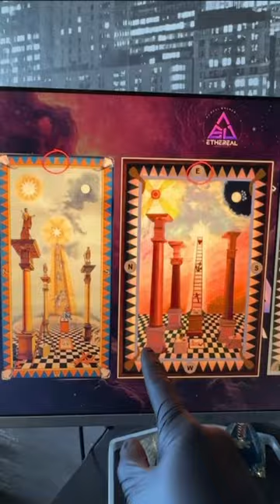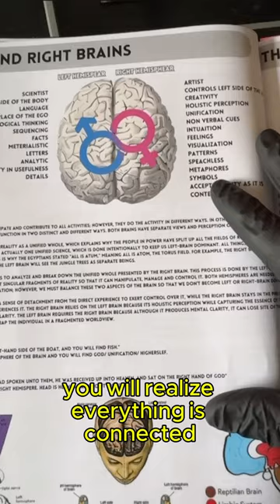Find Your North💚 the Center of the Realm / Cast to the Right 💚 #144000